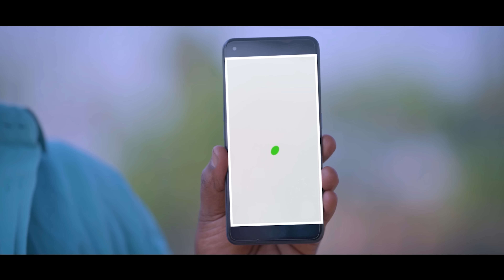Love You Madam | লাভ ইউ ম্যাডাম | Promo | Niloy Alamgir | Heme | Mohin Khan | Eid Natok 2023 | NAF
Teletalk presents EID Special Bangla Drama "Love You Madam". Script and Direction by Mohin Khan and Starring Niloy Alamgir & Jannatul Sumaiya Heme. Enjoy the promo and let us know your feedback!!

Drama: Love You Madam | লাভ ইউ ম্যাডাম
Script & Direction : Mohin Khan
Cast : Niloy Alamgir, Jannatul Sumaiya Heme, Fakhrul Masum Basher, Seljuk Tarique Al Hashimee
DOP & Color : Sakhayat Hossain Sakib
Edit & Title : Alamin Hossain Najim
Chief AD : Amit Hasan
AD : Mohiuddin Sabet
Poster design : Nahid Hossain
Online Promotion: Tajul Isam